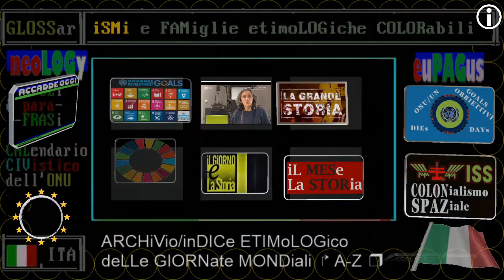§.1/- Mario Rigoni Stern, nascita - 01 NOVembre 1921 - RAI STORIA ACCADDE OGGi - introduzione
§.2/- Mario Rigoni Stern, nascita -  01 NOVembre 1921 - RAI STORIA ACCADDE OGGi - commento
§.3/- Mario Rigoni Stern, nascita -  01 NOVembre 1921 - RAI STORIA ACCADDE OGGi - focus

:wp-it:
Mario Rigoni Stern (Asiago, 1º novembre 1921 – Asiago, 16 giugno 2008) è stato un militare e scrittore italiano.
Il suo romanzo più noto è Il sergente nella neve (1953), un'autobiografia della ritirata di Russia. Legatissimo alla sua terra, l'altopiano di Asiago, era il discendente dell'ultimo cancelliere della federazione dei Sette Comuni.
Primo Levi lo definì "uno dei più grandi scrittori italiani".